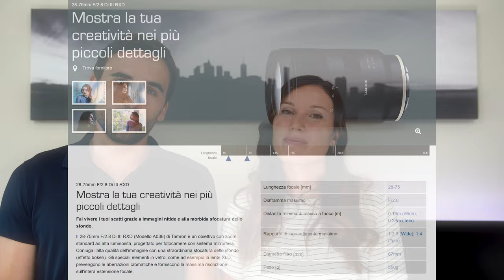Come utilizziamo gli oggetti nelle nostre foto?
Un video in cui rispondiamo alle domande che ci avete fatto in questo periodo, come ad esempio "come usiamo gli oggetti nelle nostre foto".

Il KIT 2019 di Ilaria & Andrea per i lavori fotografici ed i video su Youtube:

Grazie per aver visto il video! Se avete dubbi o curiosità scriveteci nei commenti, saremo felici di rispondervi!
Ilaria & Andrea